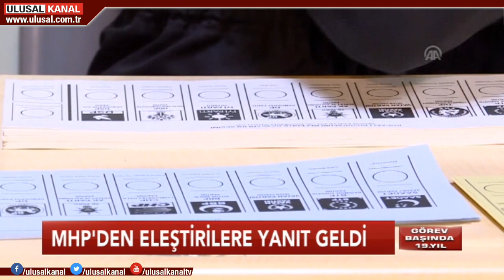Haber 13 - 6 Nisan 2019 - Seda Anık - Ulusal Kanal